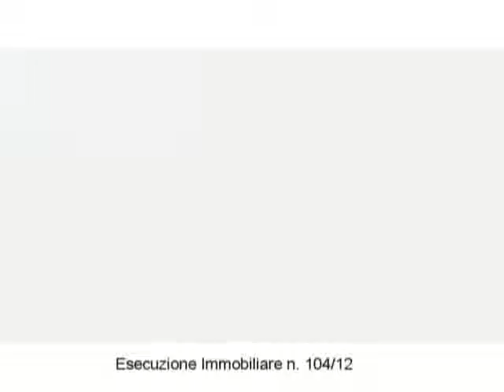Aste Giudiziarie del Tribunale di Ferrara - Procedura n. 104/12 RAG 352.